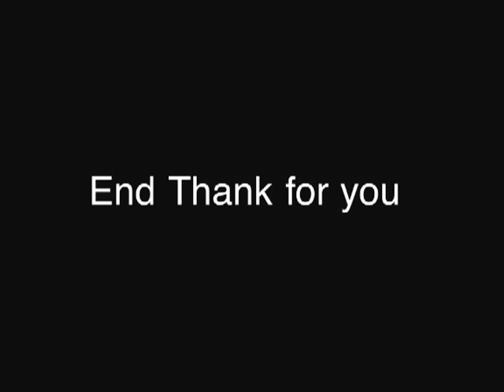MY PHOTO NY TANGMO